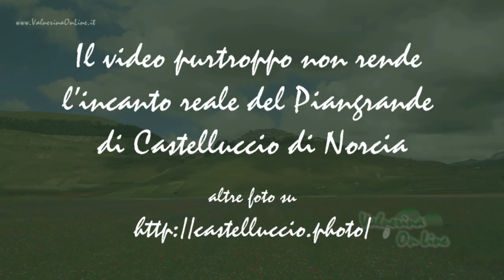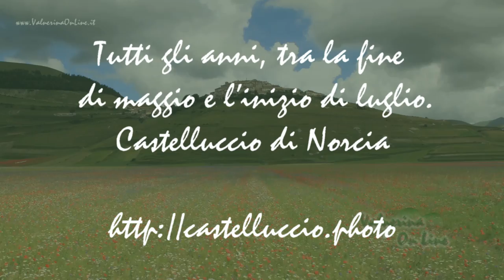Timelapse a Castelluccio di Norcia per la fioritura 2014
Una mattinata a Castelluccio di Norcia durante la fioritura